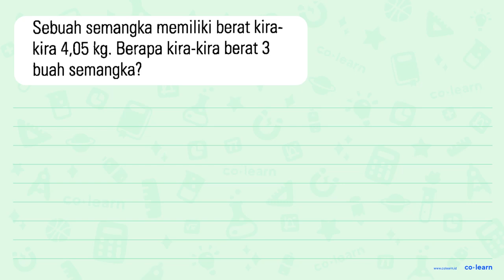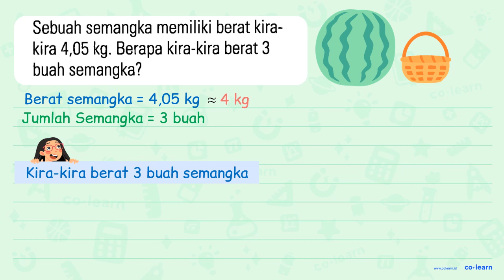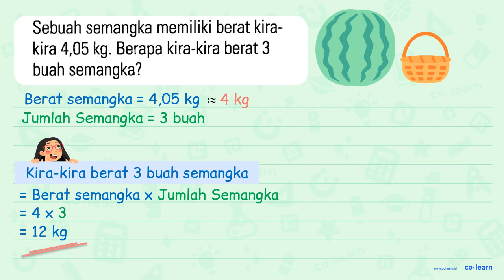Sebuah semangka memiliki berat kira- kira 4,05 kg: Berapa kira-kira berat 3 buah semangka?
00:00 : Bedah Soal
01:00 : Konsep, rumus dan pengertian Penyelesaian Masalah Pembulatan
01:18 : Langkah penyelesaian soal
02:08 : Jawaban akhir
02:38 : Penutup